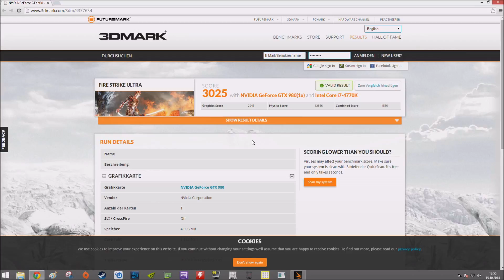3DMark Fire Strike Ultra vergleich | Ist dein PC bereit für 4K-Gaming?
Aufgrund des extremen, teilweise grotesk anmutenden Post-Processings des 3DMark Fire Strike sind die sichtbaren Unterschiede in der Bildqualität zum Teil reichlich verwaschen - obwohl wir das 3DMark-eigene Tool für die synchronisierte Einzelbildberechnung genutzt haben, sind die Post-Processing-Effekte nicht immer 1:1 identisch. Das wird in einigen unserer Bildvergleiche recht deutlich. Ebenso ist das suboptimale Downsampling bei nicht-ganzzahligen Faktoren für die Achsenauflösung des Bildes deutlich zu sehen - auf deutsch: Bei einem Full-HD-Display sieht die doppelte Achsen- und vierfache Bildauflösung gut aus, die Zwischenschritte sind stark verwaschen. Den Effekt können Sie nicht nur in unserem Bildvergleich sondern auch im eingebundenen Video "bewundern".